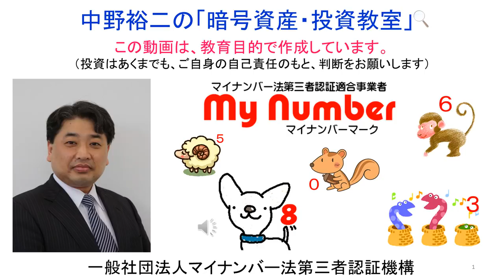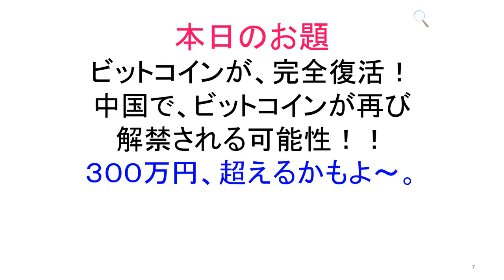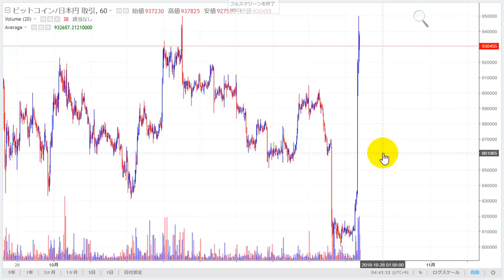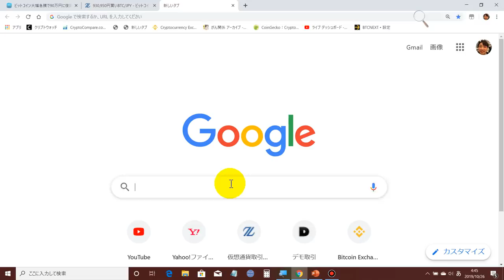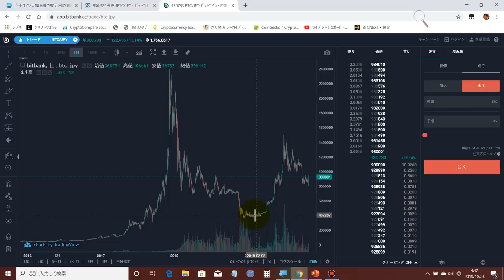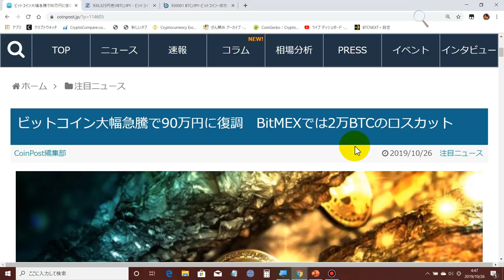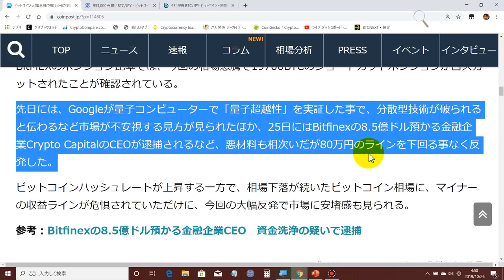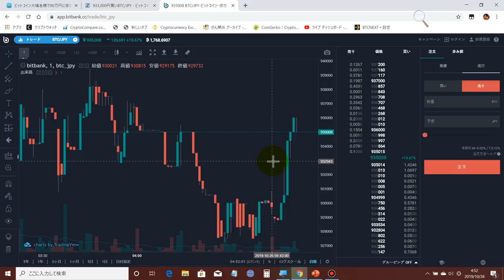2019-10-26【祝！】‹ビットコイン暴騰›中国の習近平が、仮想通貨を再び解禁する動き！！